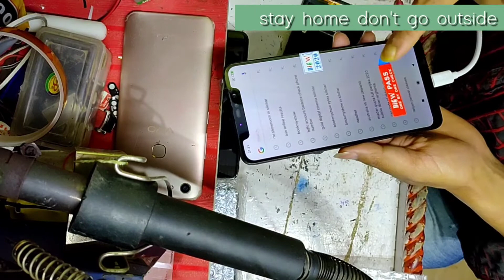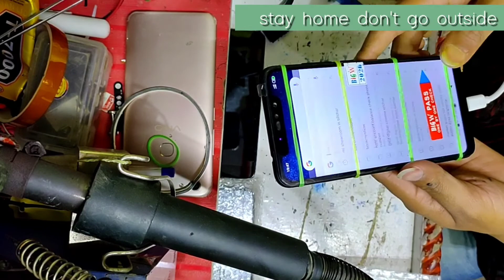Redmi Note 6Pro Display Folder Replacement || Which Quality Display Best? Real Price?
Xaomi Redmi note 6pro folder replacement detail explained . How to change Mi Redmi note 6pro folder a to z detail best & easy way.